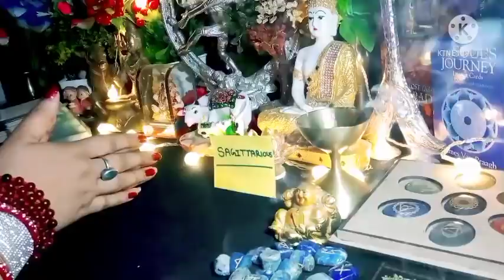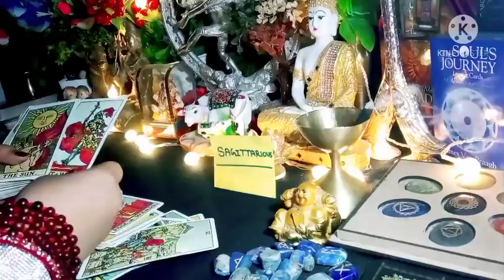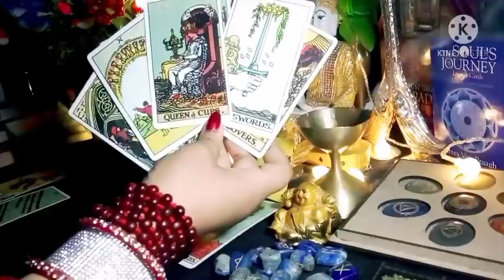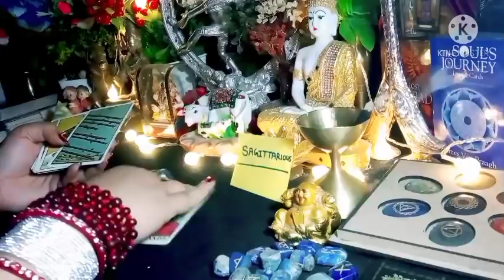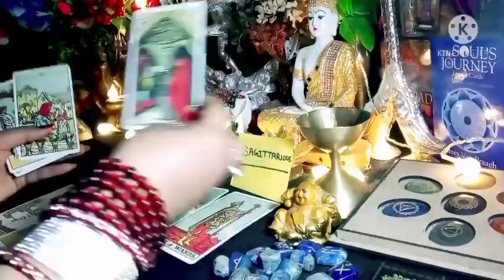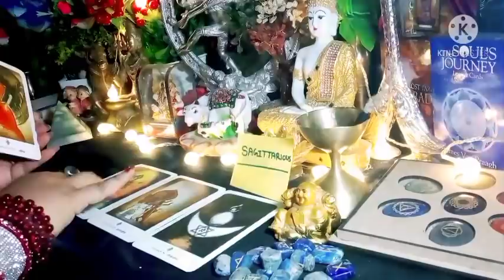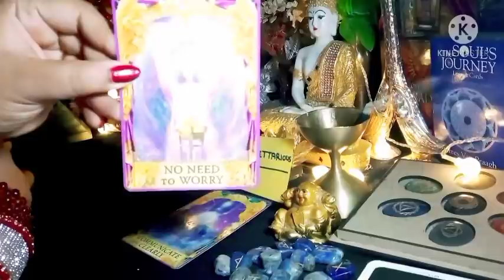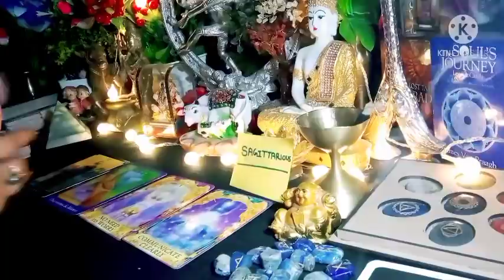👩‍❤️‍👨Divine Connection 👩‍❤️‍👨 Sagittarius ♐ धनु राशि April 2021 Love & Career Prediction 🌈💌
All Signs Zodiac Tarot Reading In Hindi 🌈